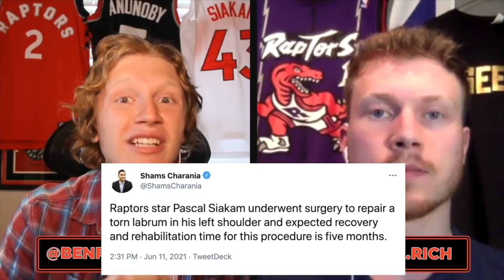Pascal Siakam OUT Five Months With Shoulder Surgery - How Will This Hurt the Raptors Going Forward??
Ben Rogers and Ryker Richard break down Pascal's injury and how it will hurt the Raptors going forward!